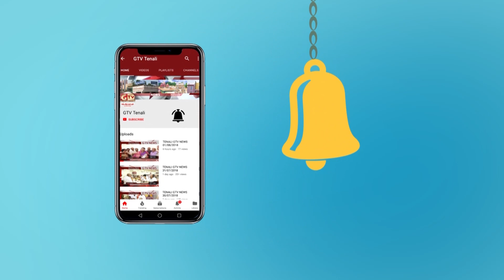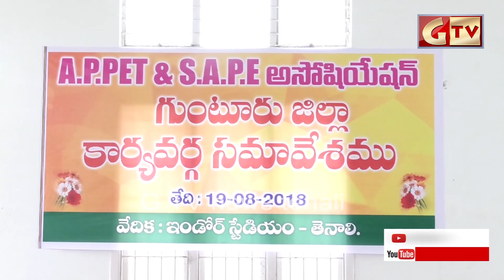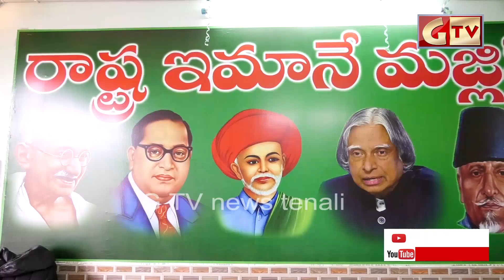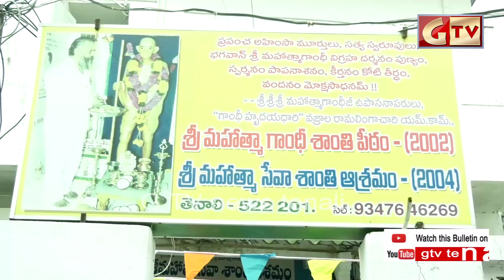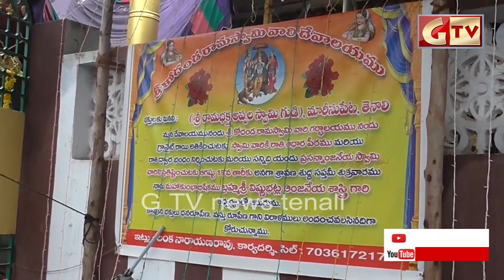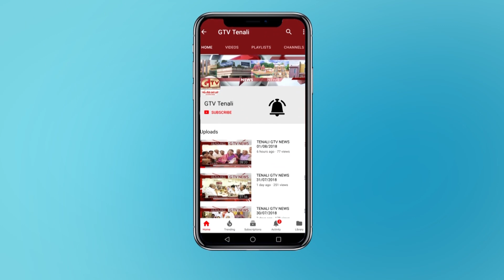TENALI GTV NEWS 19/08/2018